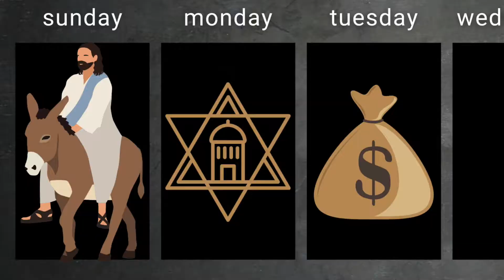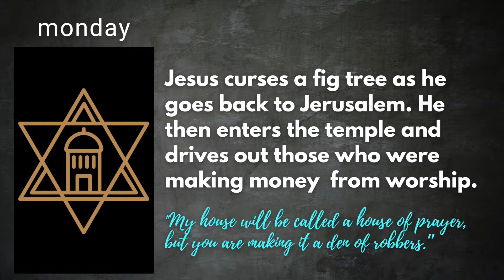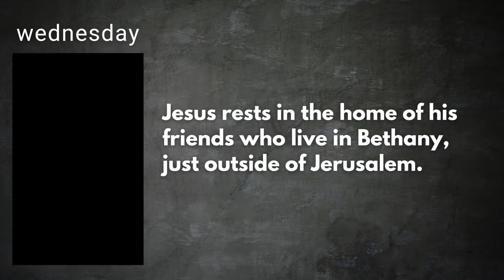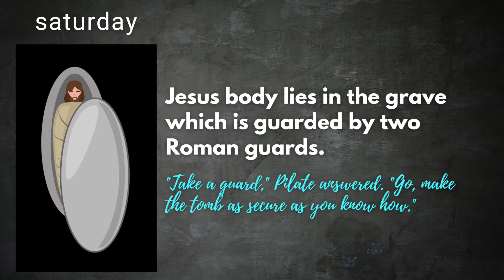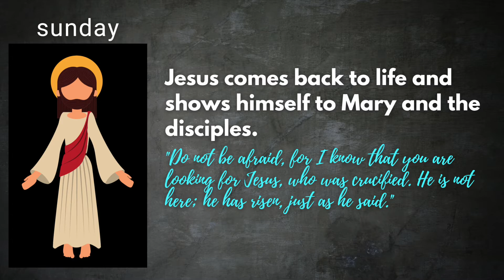Valley Kids Online: What is Holy Week?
Holy Week is the final week of Jesus' ministry before His glorious resurrection. On this episode, Pastor Jim explains what happened on the days leading up to Easter.